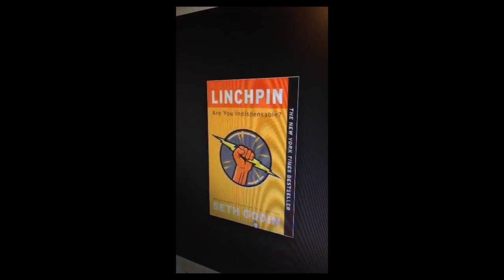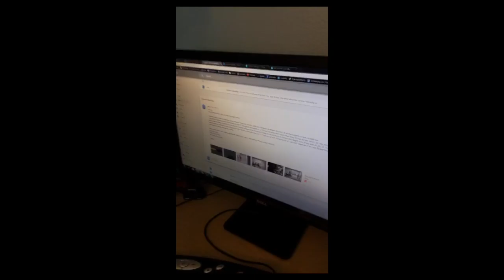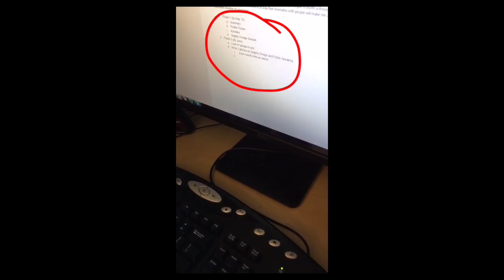My Snapchat Story - Why Digital Portfolios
In this Snapchat story I meet with a Junior at Troy High School who talks about why he wants to create a digital portfolio.  As we began creating his LinkedIn profile, he realized the people who had applied to intern with had already Googled him!